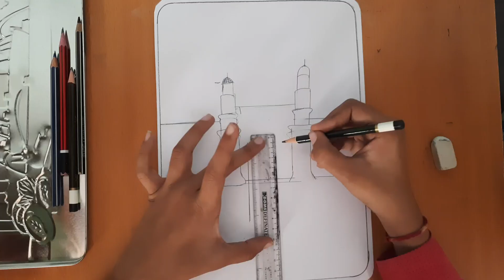India is a land of juxtaposition